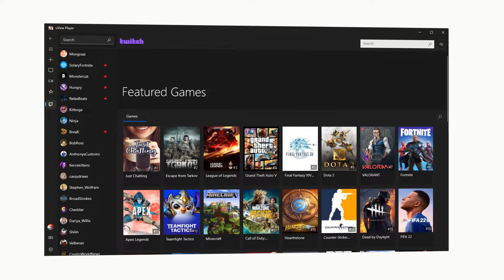Assista a vídeos do Youtube a qualquer hora! Seja enquanto estiver jogando ou usando outro programa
Navegue pelo conteúdo do Twitch, YouTube e Dailymotion a qualquer momento, com nossa interface fácil de usar, gerenciar seus canais favoritos é muito fácil!

Com o uView Player, você pode continuar assistindo a vídeos online e interagindo com outros usuários enquanto joga no PC.
Nosso reprodutor é rápido e leve, portanto, não retardará sua experiência de navegação. Além disso, nossa navegação é suave e otimizada, facilitando a localização dos vídeos que deseja assistir.

Você só precisa selecionar o vídeo ou usar a extensão uView Player para os navegadores.

How to watch something while playing a game pc
how to watch youtube while playing games windows 10
how to watch twitch while playing games windows 10
How to watch any online video in Picture in Picture mode
How to watch videos in a picture-in-picture mode
How watch YouTube, Netflix, and other video services in Picture-in-Picture mode
how to watch a video and play a game at the same time on pc
watch video while playing full screen game
how do I turn on pip
how to play games and watch youtube at the same time pc
games to play while watching a movie
How do I play videos while browsing?
how to watch youtube while playing games laptop
watch videos while playing games
picture-in-picture while gaming